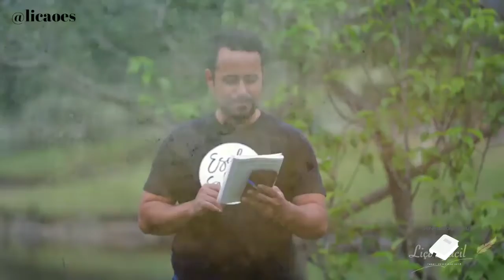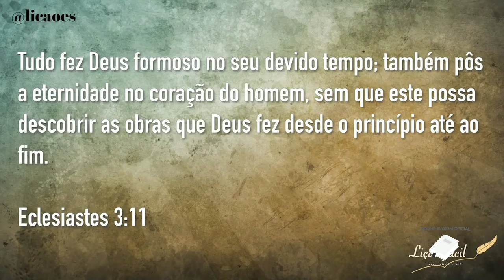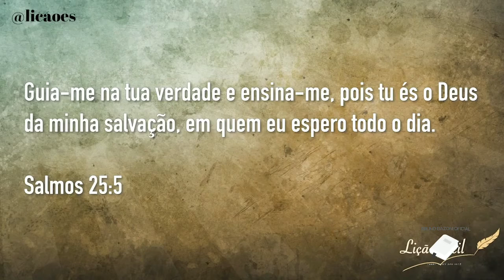LIÇÃO 09 25/11/2020 Quarta - ESCOLA SABATINA